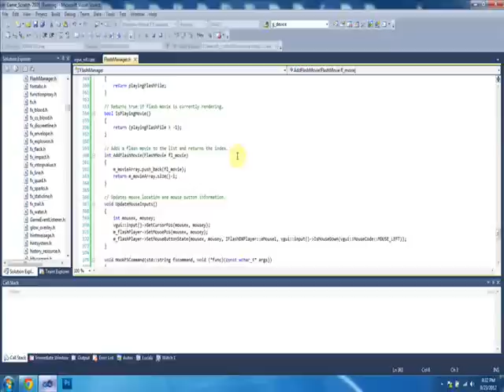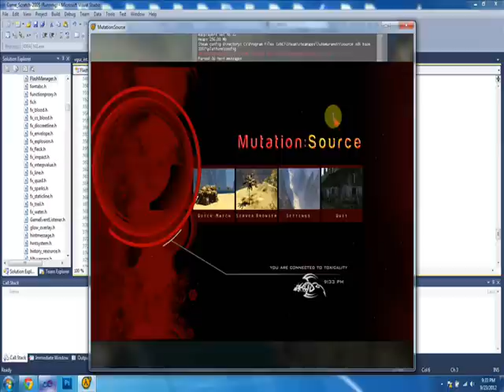Adobe Flash in Source SDK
This experimental hack adds Adobe Flash UI support for advanced interfaces. This is certainly no Scaleform, but this is as good as it gets for Source 2007.